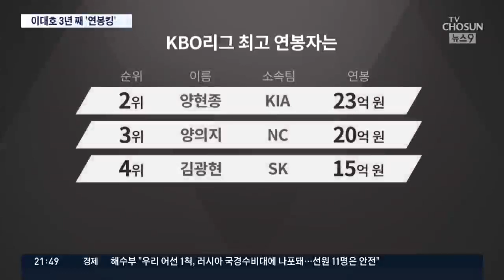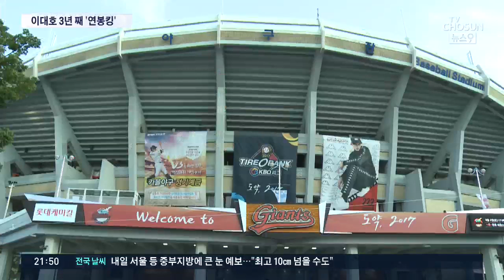이대호, 3년 연속 연봉왕…롯데, 100억 결실 맺을까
한국야구위원회가 프로야구 선수들의 연봉을 공개했습니다. 롯데 이대호가 3년 연속 연봉왕에 올랐습니다. 올해 팀 중에서는 롯데가 100억원 넘는 가장 많은 돈을 썼는데 과연 투자가 성적으로 이어질지가 관심이겠지요.